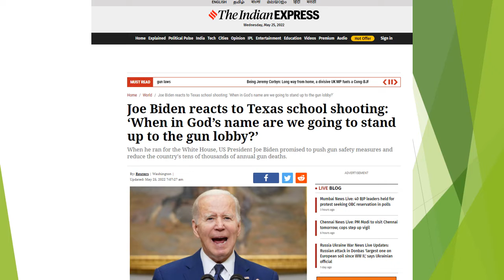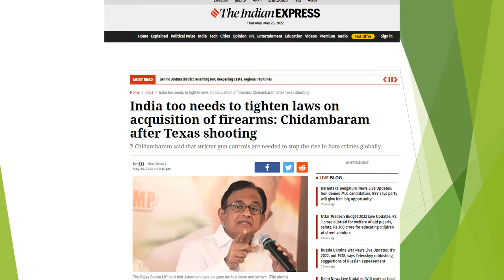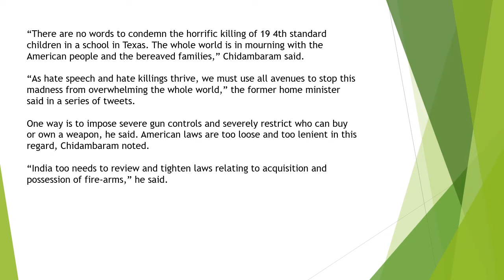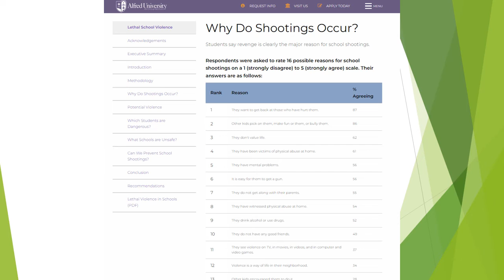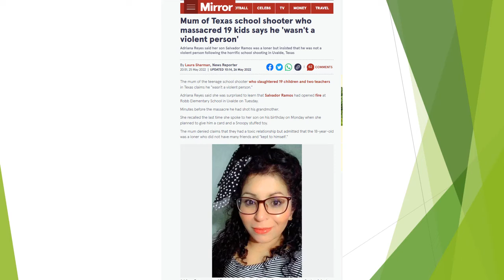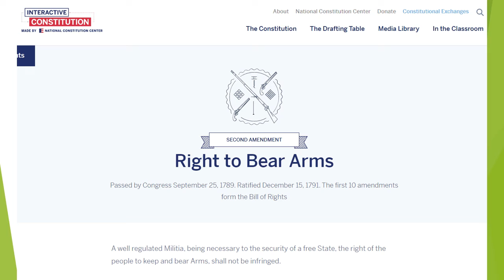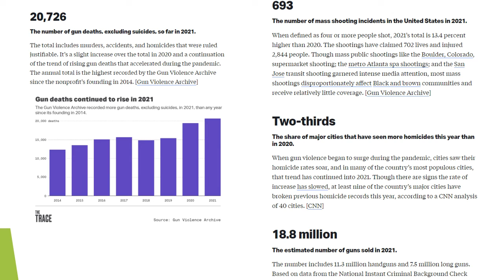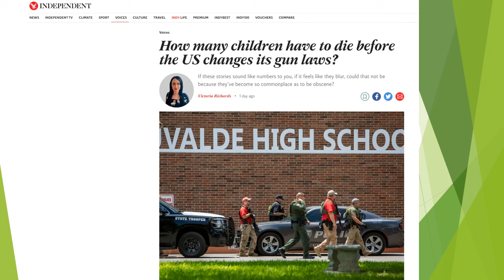Texas School Shooting | 21 People Including 19 Children Shot Dead | Biden Says " We Have To Act"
Watch this playlist for April Month Current Affairs

US President Joe Biden asked Americans to stand up to the gun lobby and pressure members of Congress to pass sensible gun laws after the killing of at least 18 children and an adult in a Texas school shooting on Tuesday.

Authorities said an 18-year-old gunman opened fire at an elementary school in south Texas, about 130 km west of San Antonio before he apparently was killed by police officers.

“I hoped when I became president I would not have to do this, again,” a visibly shaken Biden said, decrying the death of “beautiful, innocent” second, third and fourth graders in “another massacre.”